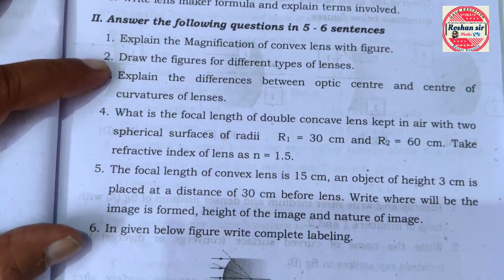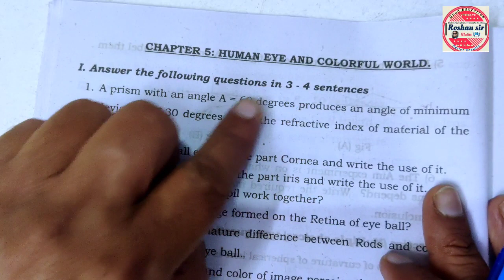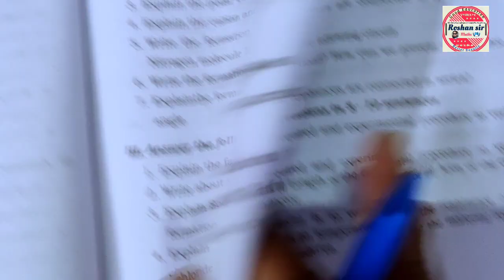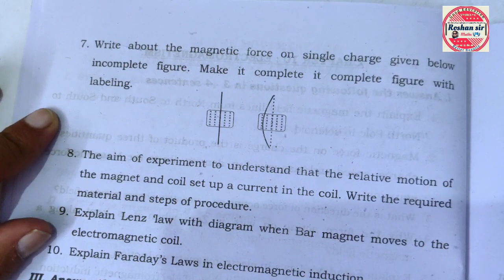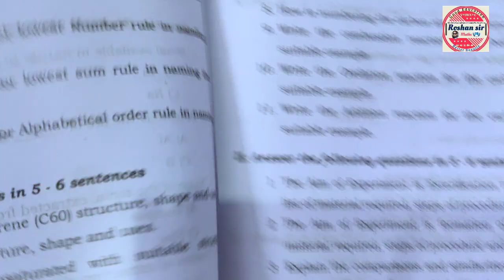10th Class | PHYSICS |Blue print Teachers Hand Book Questions | yahee se Saare Questions Ayenge .!!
10th Class  | PHYSICS  |Blue print Teachers Hand Book Questions | yahee se Saare Questions Ayenge .!!